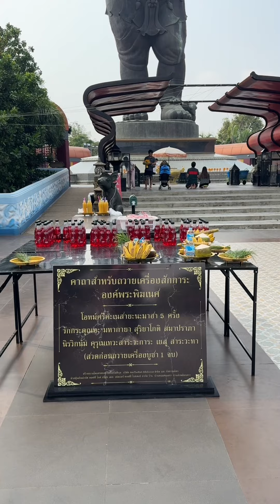พระพิฆเนศองค์ยืน